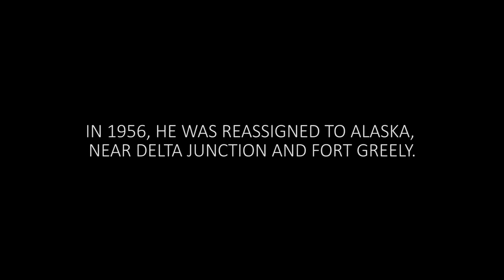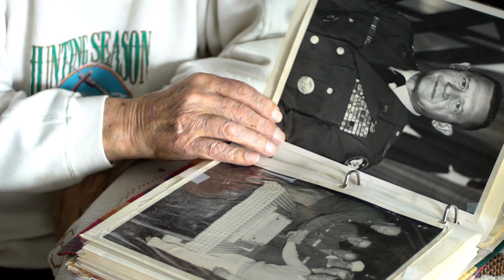Soldiers Journal: Hank Dube, An Arctic Warrior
Hank Dube, a World War II Veteran and former instructor at the Northern Warfare Training Center, talks about his Army service and living in Alaska.